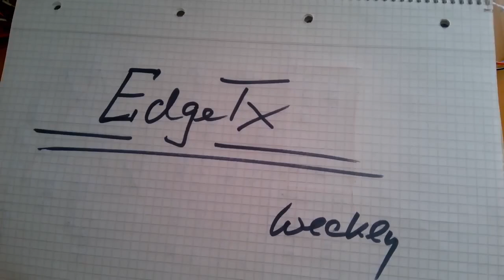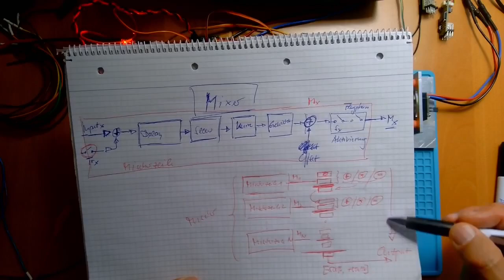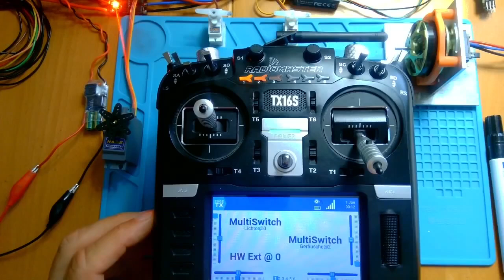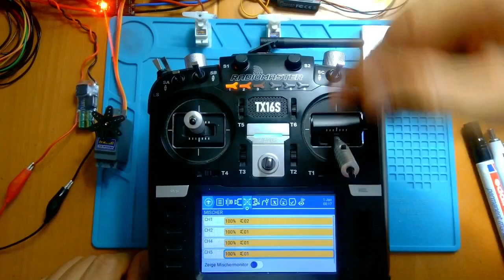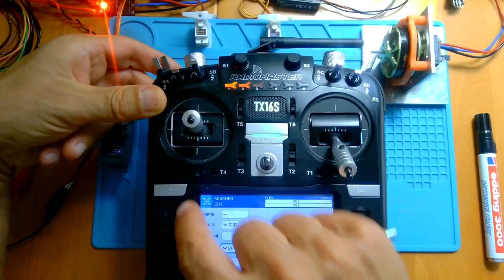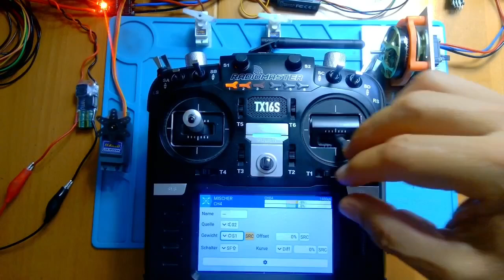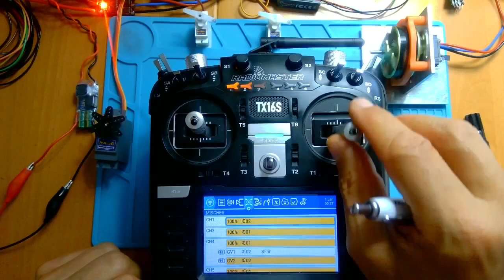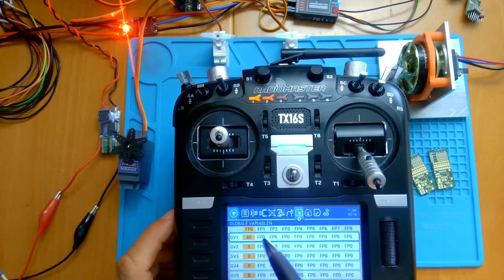EdgeTx weekly Folge 130: Back to Basics (IV)